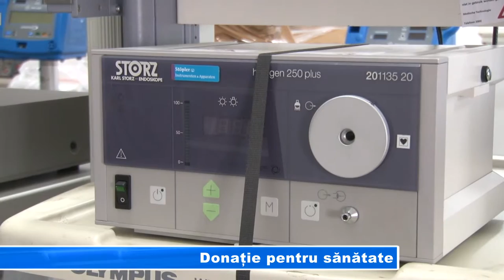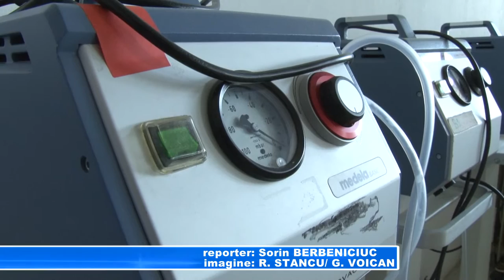Donație pentru sănătate